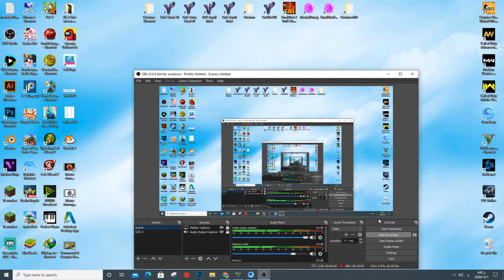PUBG Mobile Android Gameplay